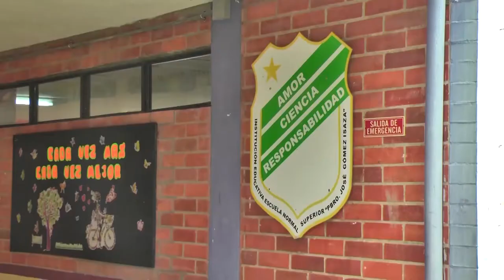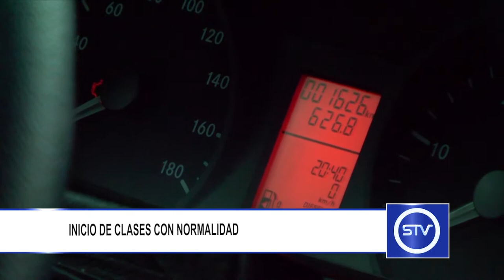INICIO DE CLASES CON NORMALIDAD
El inicio de clase en los diferentes colegios del municipio de Sonsón, comienza con normalidad y sin verse afectada por el paro de maestros que terminó en días pasados.